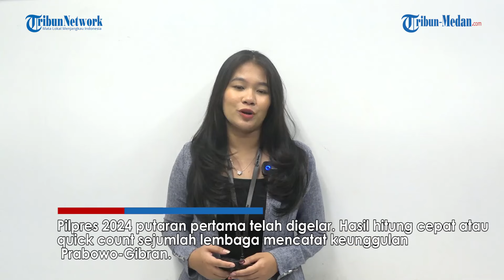SENYUMAN JOKOWI, Ngaku Sudah Ucapkan Selamat ke Prabowo Gibran : Ketemu Langsung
TRIBUN-MEDAN.COM -  Presiden Jokowi mengaku telah bertemu dengan Prabowo Subianto dan Gibran guna memberi selamat usai Pilpres putaran pertama digelar.

Hal tersebut diakui Jokowi saat ditemui di acara pembukaan IIMS, JIEXPO Kemayoran, Jakarta, Kamis (15/2/2024).

Jokowi mengaku bertemu berempat pada malam hari, namun ia tidak mau menyampaikan siapa saja di pertemuan tersebut.